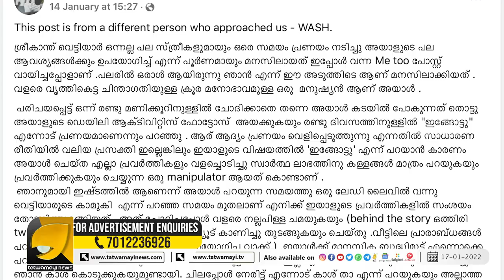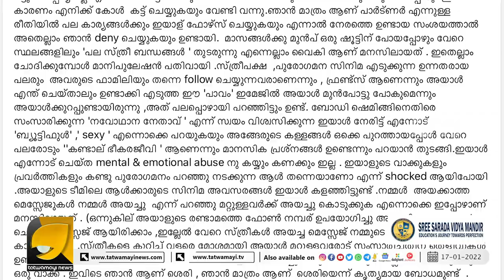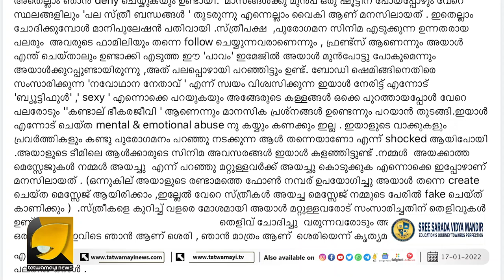നന്മമരം ശ്രീകാന്ത് വെട്ടിയാർ ചില്ലറക്കാരനല്ല, ഞെട്ടിപ്പിക്കുന്ന വിവരങ്ങൾ പുറത്ത് | sreekanth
പല സ്ത്രീകളെയും ഒരേസമയം ഉപയോഗിച്ചു ഫോൺ സെക്സിന് നിർബന്ധിച്ചു
"നന്മമരത്തിന്റെ കാമലീലകൾ പുറത്ത്"| sreekanth